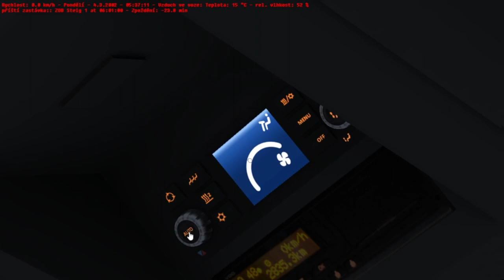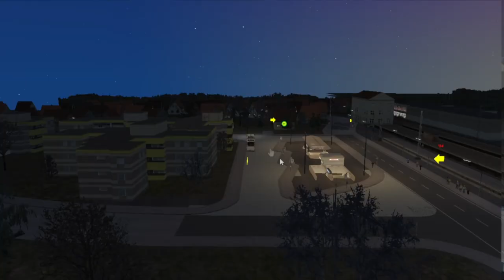OMSI 2 [CZ] Nürtingen 5.0 - 184 | Mercedes Benz C2 Citaro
V dnešním videu jsme jeli pátou verzi mapy Nürtingen na lince 184 s Mercedesem.

hudba v intru: Paradise - LiQWYD